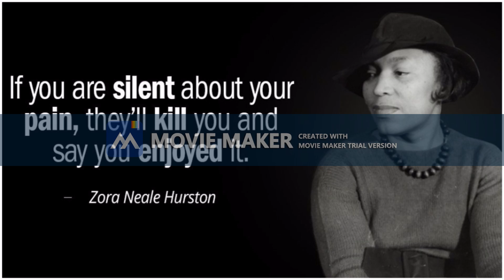Hurston's Story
I love Win Movie Maker, it made a perfect video.